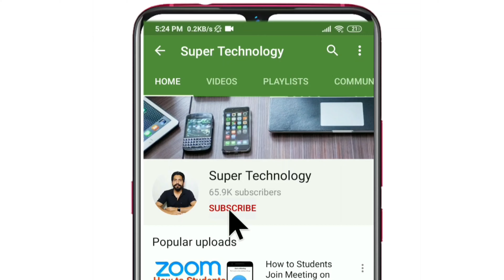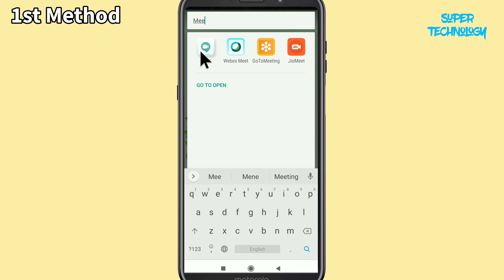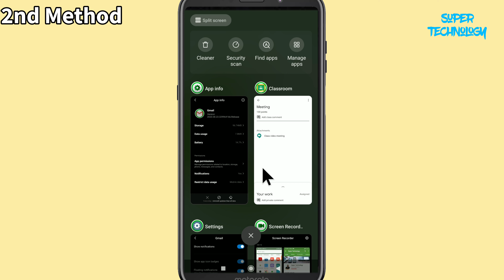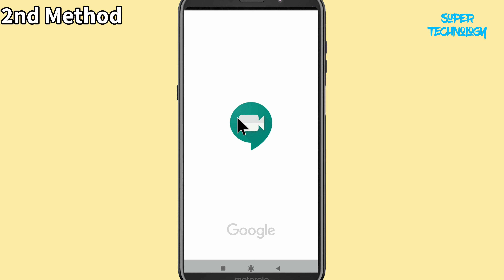How to Open Classroom Meeting Link in Google Meet Instead Gmail